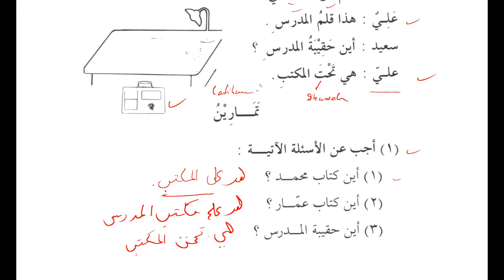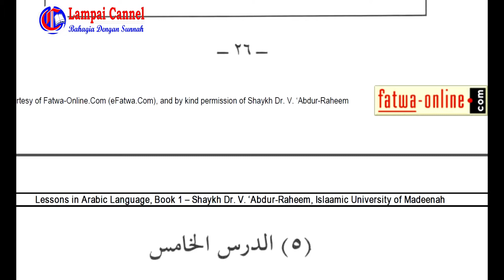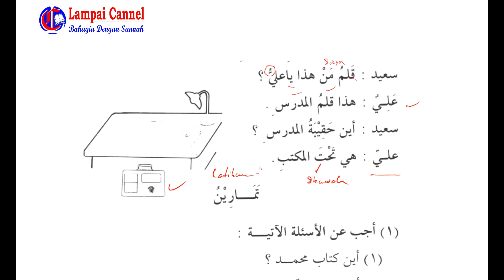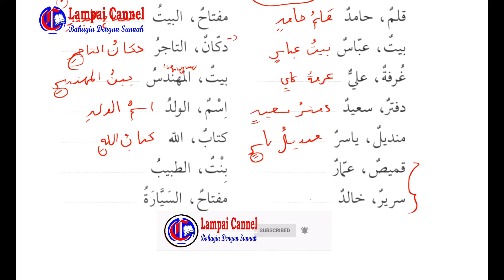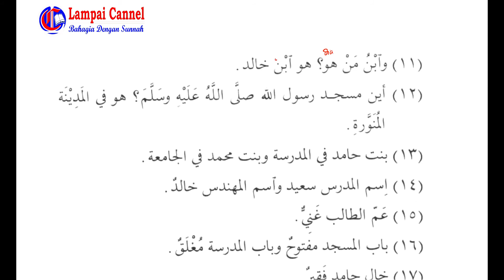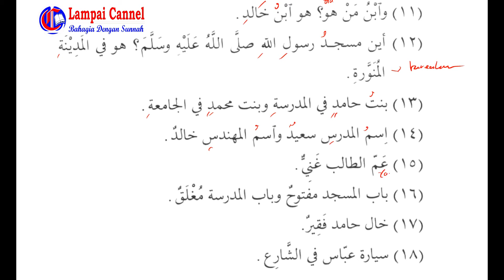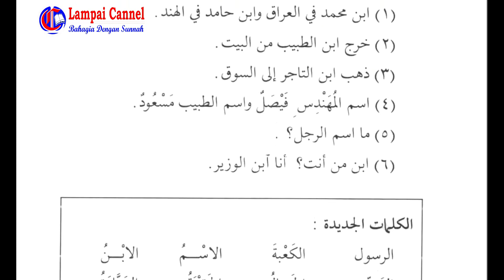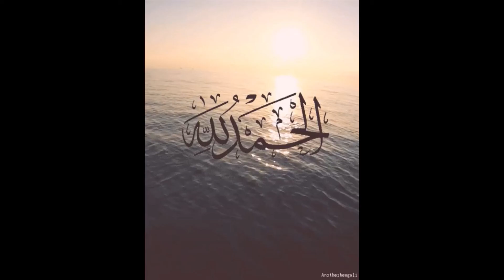Pertemuan Ke-9# Belajar Bahasa Arab Untuk Pemula ||Baca Kitab Durusul Lughah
Semoga bermanfaat pelajaran ke -9 ini dan jangan lupa untuk dukung Lampai Channel ini dengan SUBSCRIBE dan bagikan agar orang lain dapat mengambil manfaat sehingga menjadi amal jariyah bagi kita semua aamiin.